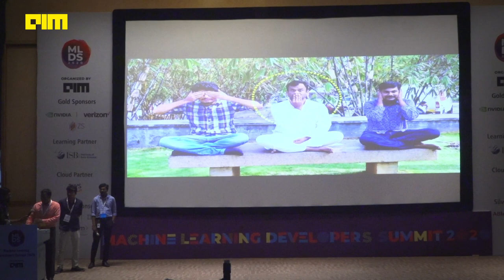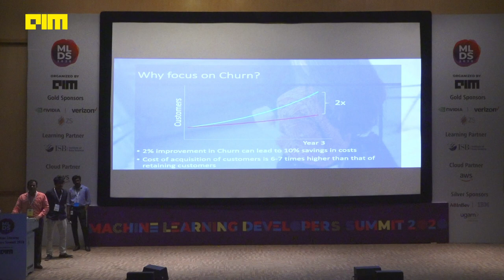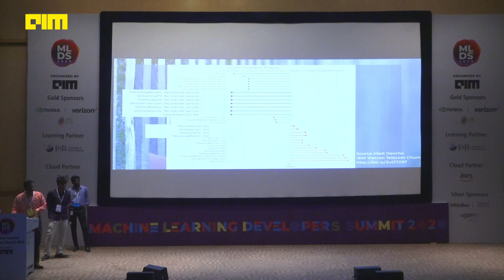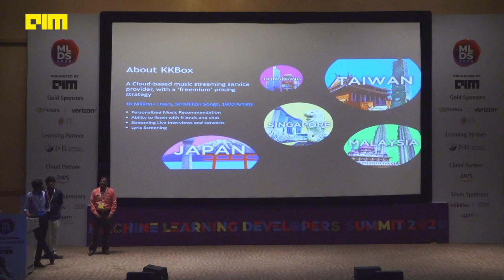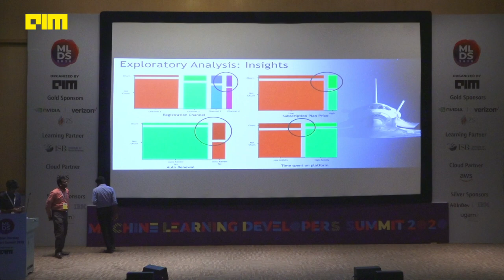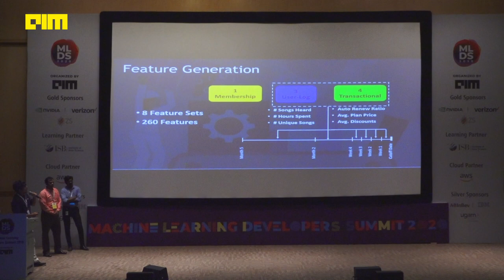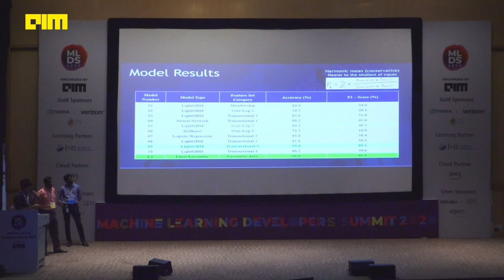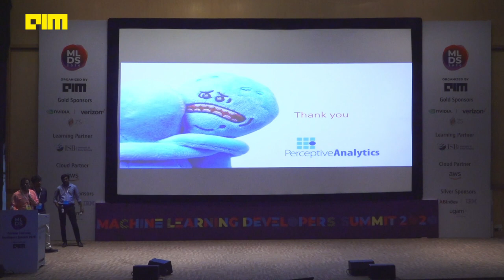How to Predict Customer Churn By Chaitanya Sagar Founder and CEO at Perceptive Analytics [MLDS2020]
Machine Learning Developers Summit 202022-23rd Jan 2020, Bangalore30-31st Jan 2020, Hyderabad

Predicting customer churn gives the opportunity to stem the leak in revenue base. It has the same impact as making marketing engine more effective. Reducing churn has the following strategic benefits: • Reduces marketing cost: Acquiring a new customer costs five times or more than that of retaining a customer. • Provides rentention insights: Churn analysis can provide important cues on retention allowing you to keep a tab on customers changing needs and preferences. • Foster long-term relationships and loyalty: By acting on insights from churn analysis, you remove bottlenecks and foster long-term customer relationships. In this churn prediction case study for a music streaming service, we have found that user activity attributes did not identify churning customers but transactional attributes contain potential patterns that help identify customer churn. We developed 10 base models and a two layered ensemble models. The ensemble model was the best and it predicted customers who are likely to churn with an Accuracy of 96% and F1-Score of 86.5%.

Chaitanya Sagar is the founder and CEO of Perceptive Analytics. He has a Postgraduate Degree from the Indian School of Business and is a qualified CA and CS. Chaitanya has made presentations in international conferences on data analytics. Perceptive Analytics is the Winner of Fidelity Investments Data Challenge and is also an awardee at Netflix Hackathon at New Orleans in the US. Perceptive offers Marketing Analytics and Visual Analytics solutions to top US companies. When not at work, Chaitanya spends some time volunteering for Yoga programs and most likely, he spends time with his family.